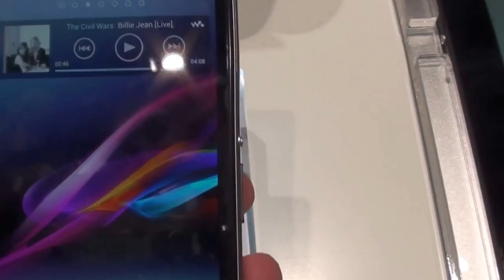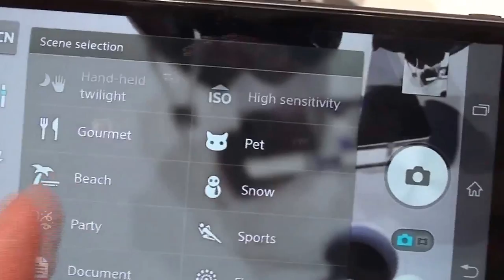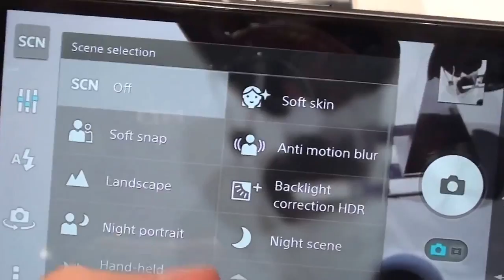نظرة سريعة على مواصفات ومزايا هاتف Sony Xperia Z1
ساعه
مواصفات
مزايا
سامسونج جالاكسى نوت
ايفون
ابل
نوكيا
سونى
لوميا
اريكسون
هاتف
موبايل
بلاك بيرى
اندرويد
العاب
تحميل
برامج
تطبيقات
افلام
تنزيل
اخبار
كمبيوتر
لاب توب
SAMSUNG GALAXY NOTE 3
APPLE IPHONE
NOKIA LUMIA
SONY
ANDROID
GAMES
DOWNLOAD
APPS
ios 7